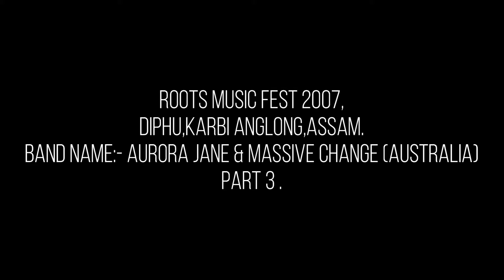ROOTS MUSIC FEST 2007@DIPHU || PART 3 || ( Australian band)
ROOTS MUSIC FEST 2007
16 MAY 2007.
Venue:- KASA STADIUM,
DIPHU, KARBI ANGLONG,ASSAM.
BAND :- AURORA JANE & MASSIVE CHANGE (AUSTRALIA).